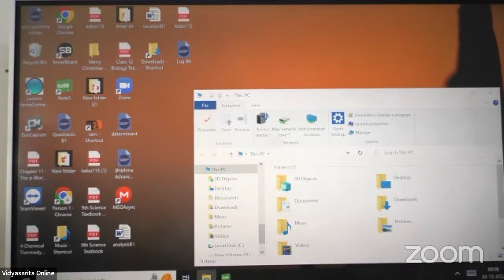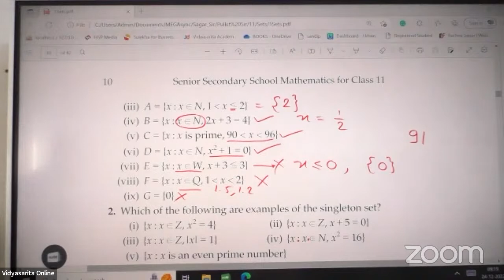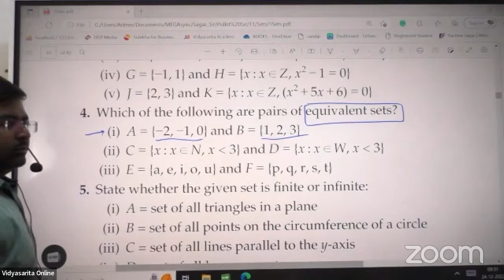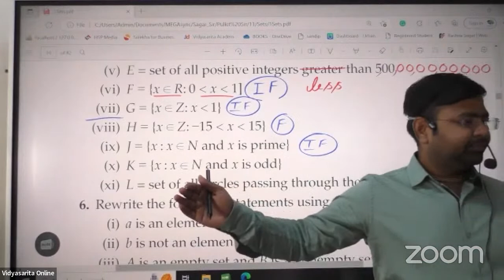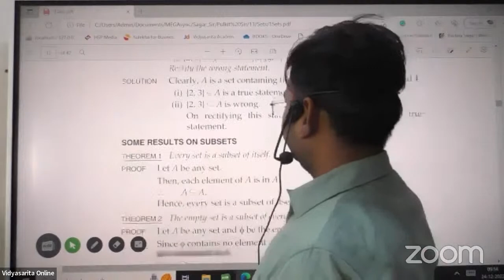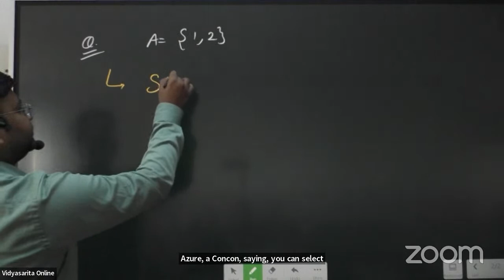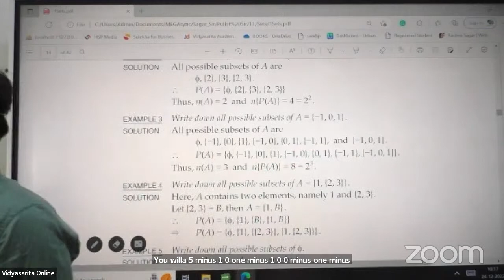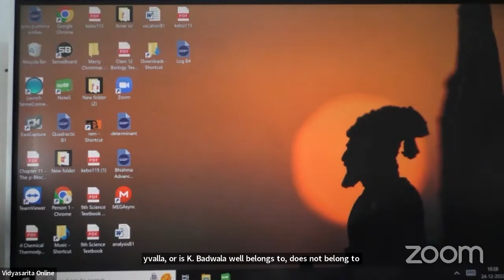Sets L-02 | 24-11-2022 | Pulkit sir | Maths 11th B4 | VSA